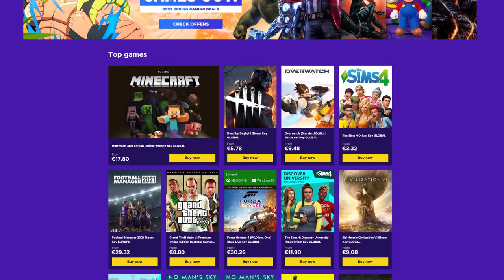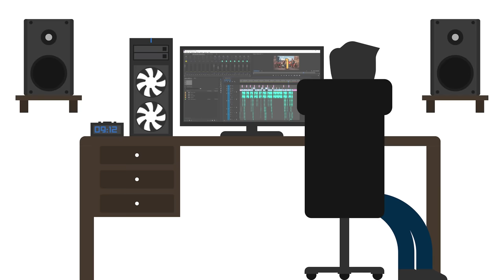Top 10 TF2 plays - MEDIC Most Valuable Class? (2020 E09)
GET 1 EUR ENEBA BONUS!

Top 10 TF2 plays - HEALING Some Life In To TF2! This episode of Top 10 TF2 plays of the month features clips submitted in September 2020.

Submit your clips: this series is based upon user-provided demos. If you don't submit it, it won't be in here!

Top10 contents:
00:00 Intro
00:41 #10 laiky (Sniper)
01:11 #9 Gazy (Pyro)
02:01 #8 Paulsen (Soldier)
02:40 #7 nag (Sniper)
03:28 #6 Finale (Medic)
04:15 #5 Stace (Demoman)
04:53 #4 Lev (Spy)
06:02 #3 blinxy (Sniper)
07:23 #2 Fizik (Medic)
08:22 #1 J_peg (Scout)
09:45 Outro

02:43 - 05:00 Like Heaven - oomiee
05:00 - 07:20 Dimples - oomiee
07:20 - 09:45 Smores - oomiee
09:45 - 11:02 Dress Code: Black - oomiee